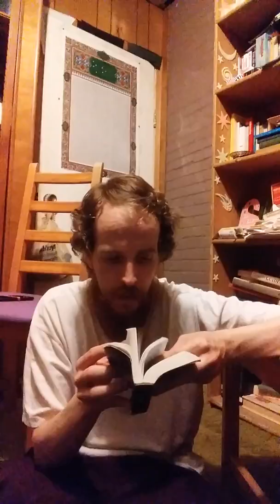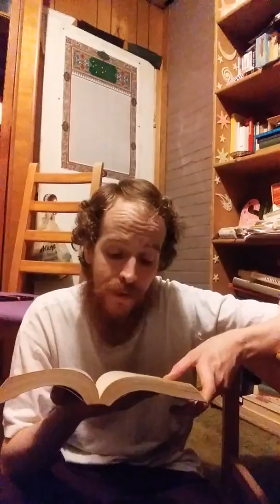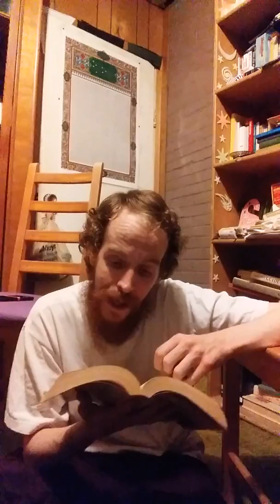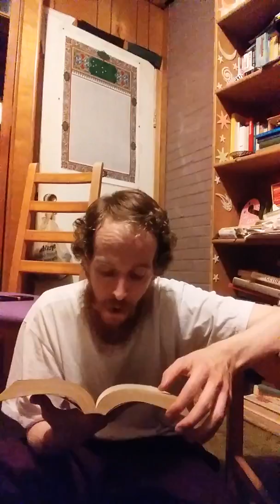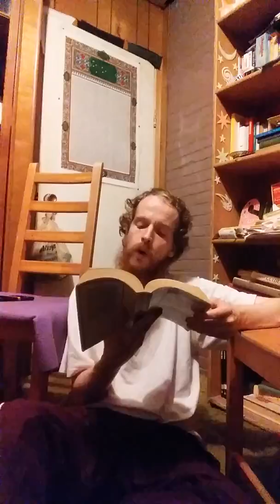Suwrah 19.0-63 of Mary in The Koran Interpreted by A.J. Arberry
Suwrah 19.0-63 is central in confirming the idea that Jesus was not an aberration in the succession of doctrine by God.
Mary in The Koran Interpreted by A.J. Arberry  is not the only place where the sound flow is amazing in its flows and breaks.